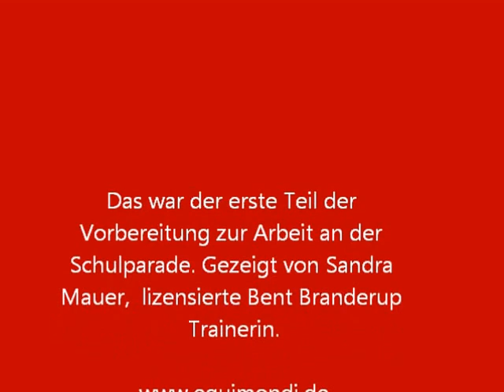Sandra Mauer Longieren als Vorbereitung zur Schulparade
Equimondi präsentiert die Arbeit zur Schulparade. Diese erfordert Vorbereitung. Das Longieren gehört dazu.